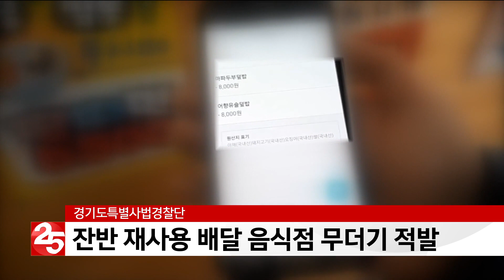잔반 재사용 배달전문 음식점 무더기 적발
먹다 남은 음식을 재사용하거나 유통기한이 지난
식품을 보관한 음식점들이 무더기로 경찰에 적발됐습니다
경기도 특별사법경찰단은
지난달 10일부터 23일까지 도내 배달전문 음식점
550곳을 대상으로 수사를 벌여
위반 행위를 한 158곳을 적발했습니다